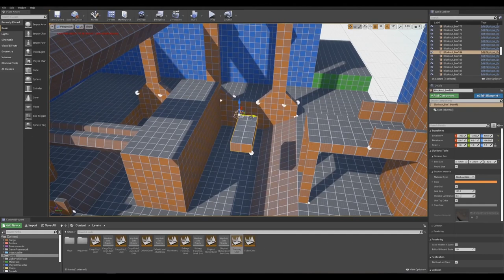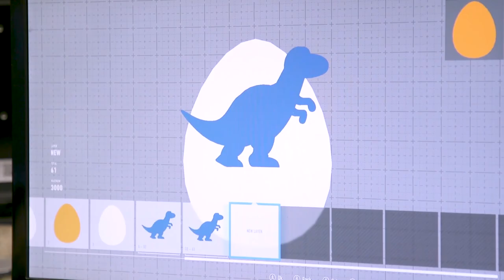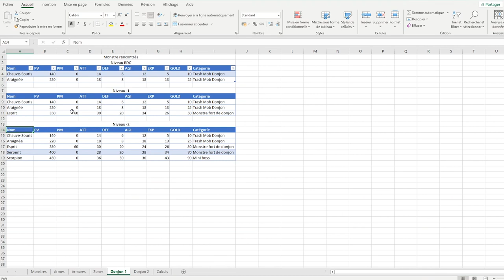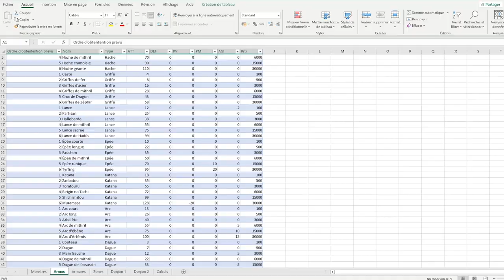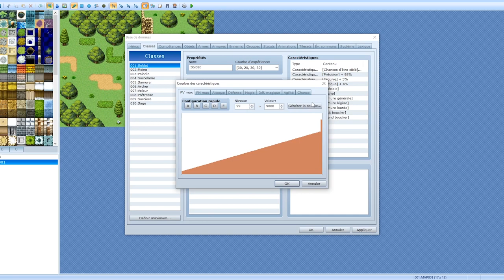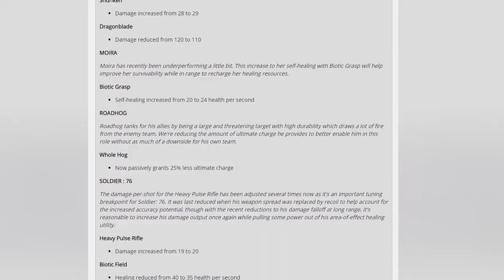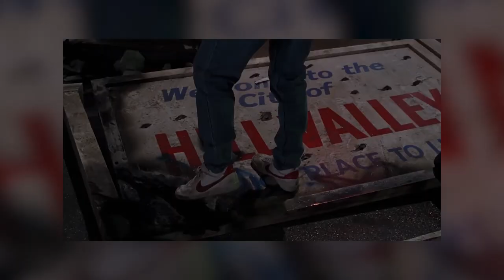La difficulté dans le jeu vidéo #3 - Les stats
Troisième épisode de ma série sur la difficulté dans le jeu vidéo ! Aujourd'hui on parle des stats et chiffres, la base de la gestion d'un jeu vidéo. J'espère que ça vous plaira !

La thèse de Levieux qui m'a servi de grosse base pour cette série

# Infos utiles #